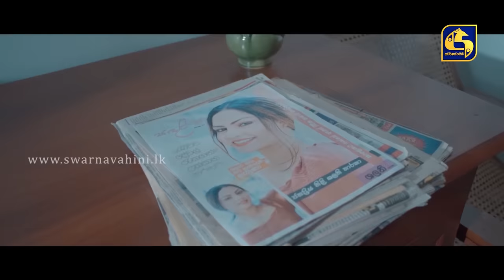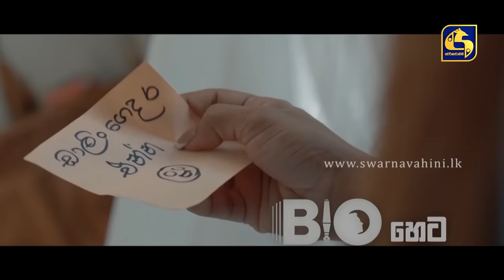BIO || S01 E01 || 11th February 2023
"BIO"  YOUTUBE SPECIAL EDITION.